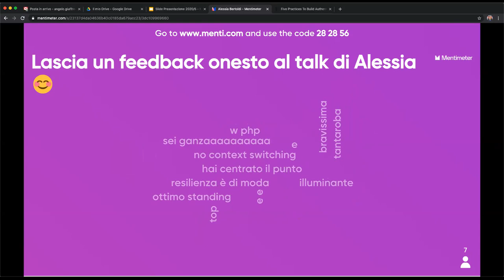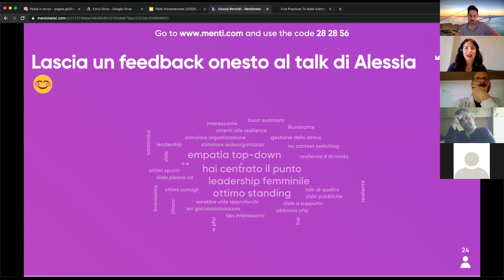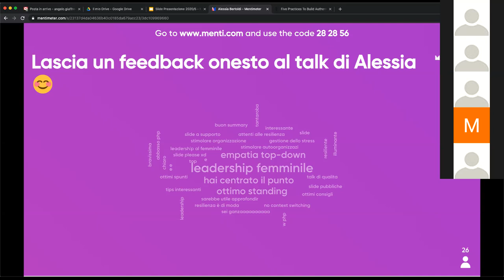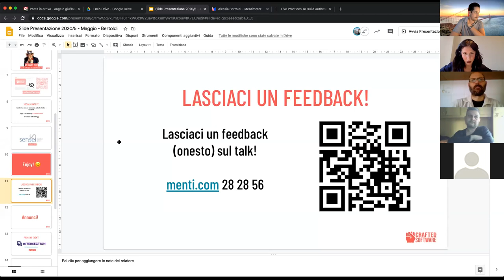Strumenti di leadership nella fase di rientro post crisi - Alessia Bertoldi - Crafted Software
Ovvero, come supportare gli altri nella fase di rientro post crisi, affrontare la situazione ed essere d’esempio.

E’ tempo di tornare in ufficio dopo il lockdown. Oppure, ti hanno detto che per i prossimi mesi continui il tuo lavoro da remoto, e magari la tua azienda non ha ancora una politica ufficiale di lavoro da remoto.

Come gestire la comunicazione con il proprio responsabile per gestire al meglio le attività quotidiane ora che lavorando da casa sono cambiate alcune dinamiche, per esempio gli orari o la priorità delle attività? Come possiamo farci avanti e mantenere coinvolti e motivati i nostri collaboratori?

Insieme ad Alessia daremo qualche consiglio pratico su come affrontare queste tematiche lavorative e mantenere la propria leadership.

Alessia Bertoldi è consulente business con focus in tecnologia principalmente software, specializzata in App per smartphone, con particolare focus ai risultati aziendali. Inoltre è Presidente di Lean In Azione, chapter italiano di Lean In, la nonprofit di Sheryl Sandberg, COO di Facebook, che aiuta le donne a raggiungere le loro ambizioni.